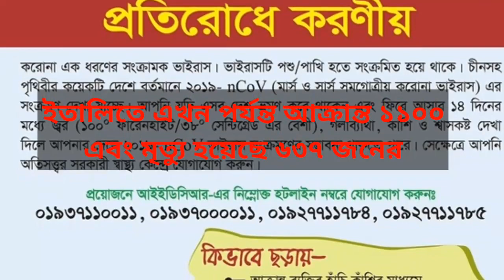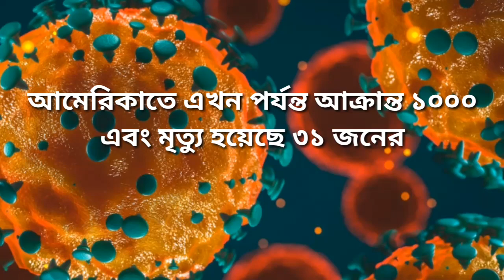*মাস্ক* পরবেন নাকি পরবেন না! ফেস মাস্ক কেন পড়বেন? কিভাবে পড়বেন?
*মাস্ক* পরবেন নাকি পরবেন না! ফেস মাস্ক কেন পড়বেন? কিভাবে পড়বেন? দেখে নিন ব্যবহার বিধি - করোনাভাইরাস

Topics Covered:
চীনে এখন পর্যন্ত কতজন আক্রান্ত ও মারা গিয়েছেন,
120 Countries Affected by Corona Virus,
মাস্ক ব্যহারের উপকারিতা,
মাস্ক ব্যবহারে কি করোনা ভাইরাস আটকানো যাবে?,
Covid 19 Virus Attack 120 Ciuntries,
ইতালিতে এখন পর্যন্ত কতজন আক্রান্ত ও মারা গিয়েছেন,
ফেস মাস্ক কেন পড়বেন? কিভাবে পড়বেন?দেখে নিন ব্যবহার বিধি,
সর্বমোট কতজন করোনায় মারা গিয়েছেন,
কতজন করোনা ভাইরাসে আক্রান্ত হয়েছেন,
করোনা ভাইরাসে মাস্ক এর ব্যবহার,
করোনাভাইরাস: ব্রিটেনে এক বাংলাদেশির মৃত্যু,
করোনাভাইরাস: মাস্ক পরে কি ভাইরাসের সংক্রমণ ঠেকানো যায়?,
কিভাবে মাস্ক ব্যবহার করবেন,
মাস্ক ব্যবহারের নিয়ম,
করোনায় আক্রান্ত সর্বশেষ সংখ্যা কত,
মাস্ক ব্যবহারের সঠিক নিয়ম,
কোন মাস্ক পড়া উচিত,
Use of Surgical Mask,
Use of Face Mask,
সার্জিক্যাল মাস্ক পড়ার নিয়ম,
সার্জিক্যাল মাস্কের ব্যবহার,

Content Source: BBC.com, Risingbd.com, worldometers.info